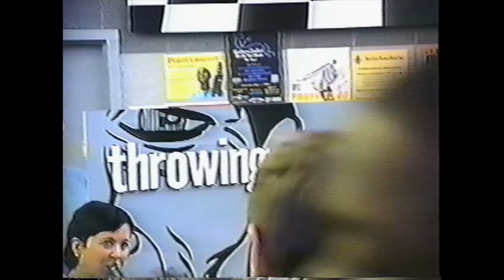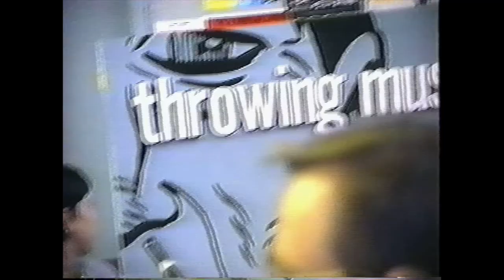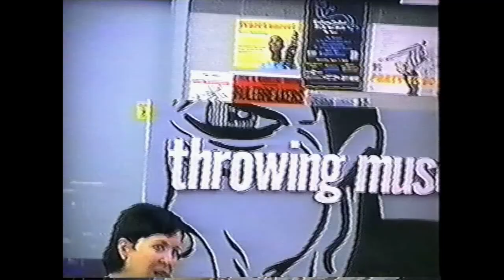Throwing Muses - Live in-store appearance at Tower Records, Philadelphia (September 5, 1996)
Throwing Muses (Kristin Hersh, Bernard Georges, David Narcizo) perform an acoustic set live at Tower Records in Philadelphia, in support of their seventh studio album, Limbo.

Set list:
0:01 - Limbo
3:17 - Tar Kissers
6:26 - Ruthie's Knocking
9:25 - Serene
12:33 - Night Driving